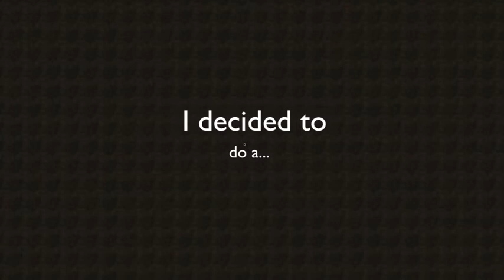50 Subscriber Special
Hey guys i just wanna say tysm for 50 subscribers!!! heres a little montage of some funny moments i have had with my friends!!

Thanks to -
Malia aka Ia Rae
Zee aka Pixelated elephant
Nico aka xNicoHunter
Alexa aka BlueBerry2
Estuvue aka estuvie14
Dylan aka TheHealthyCow
Amber aka OkayGamepley
Ian aka Ian9114
Danny aka 467danilla
Maazan aka Shiveryfrost
Caleb aka Cowleb
and many other people!!